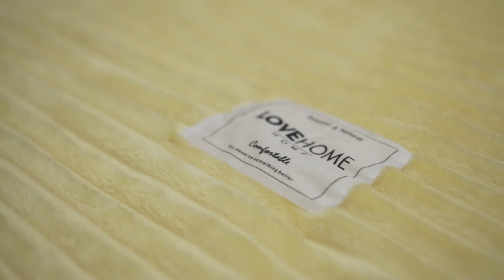法蘭絨雪貂毯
細絨親膚 裸睡精品
蓄熱保暖 溫暖抗寒
頂級法蘭絨獨特毛感技術
SGS檢驗無毒認可 安心使用